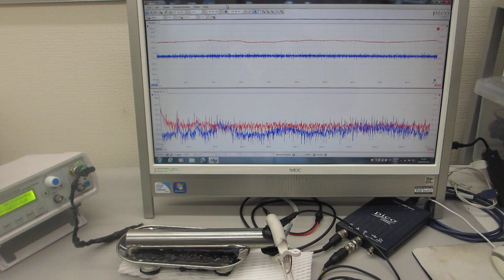メガヘルツ超音波による、表面改質実験ーー表面残留応力の緩和処理ーー（超音波システム研究所）